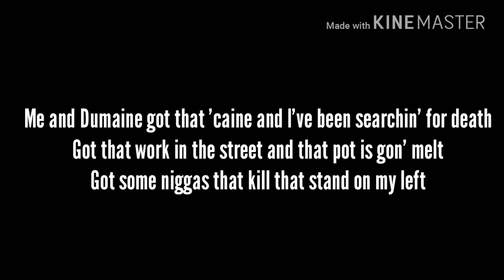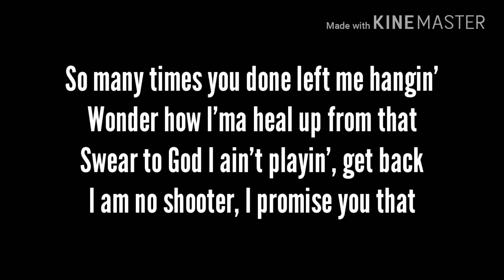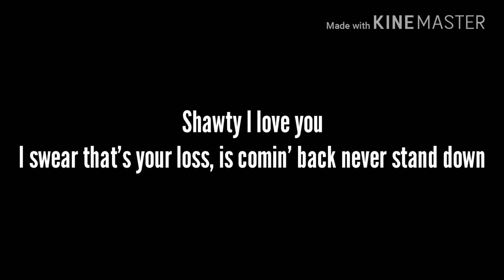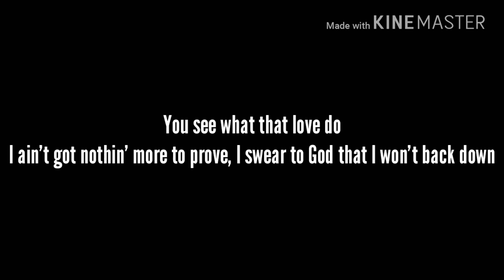Nba Youngboy - RIP Dump ( Lyric Video)